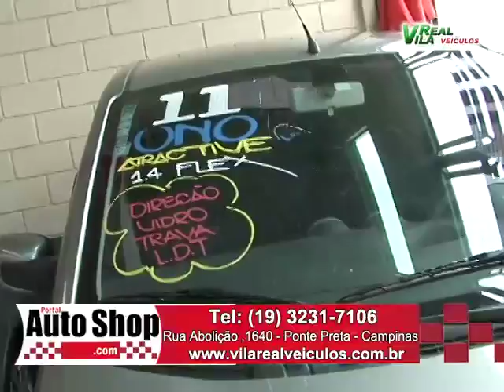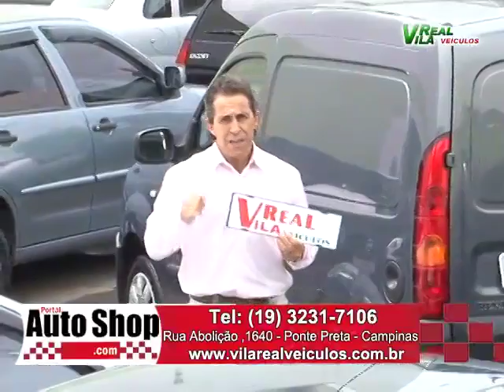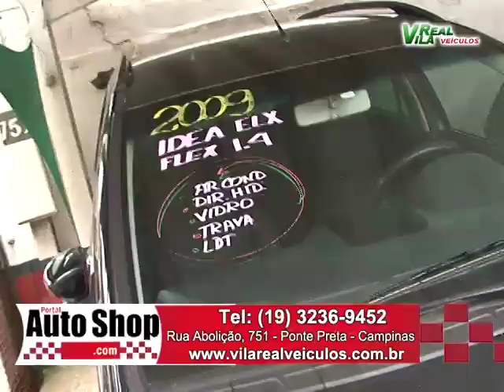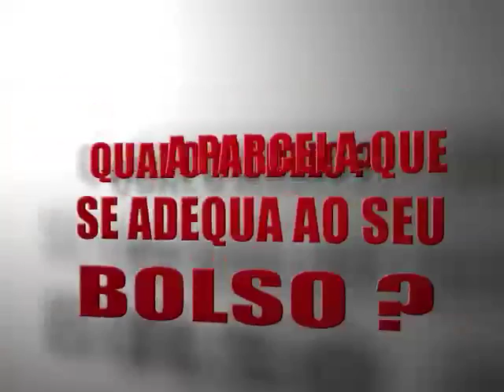Portal Auto Shop PGM 12 - Vila Real Veículos